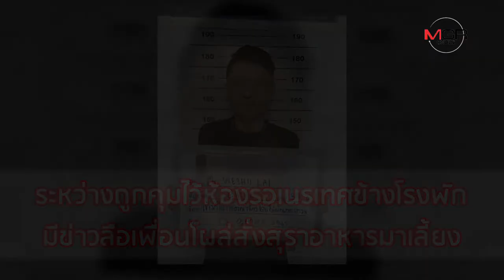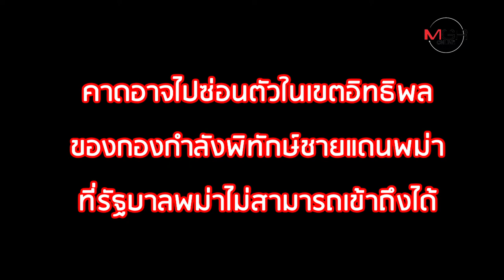พลิกชายแดนไทย-พม่า ล่า 2 จีนรอเนรเทศ หนีคุก